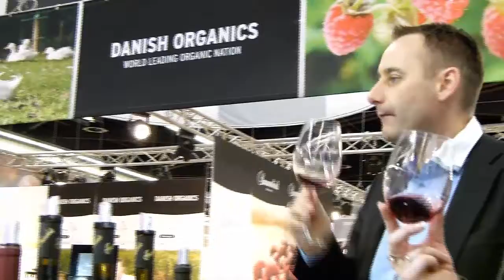Vinos Cambronero auf der BIOFACH 2015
Francisco Cambronero und Messebesucher aus aller Welt;

Francisco Cambronero y visitantes de feria BIOFACH 2015 de todo el mundo